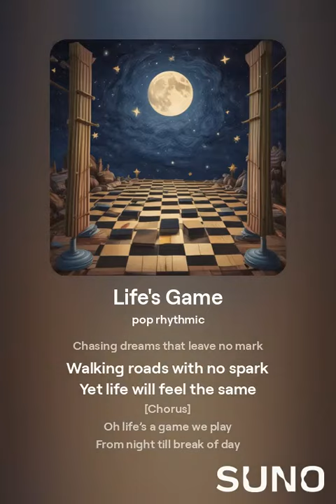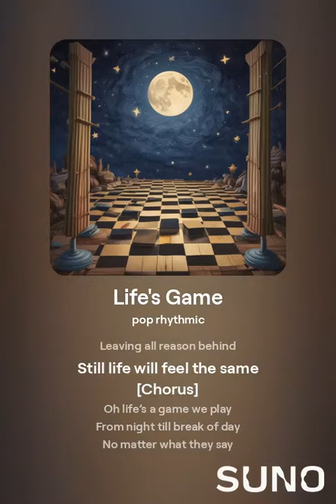Life's Game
Through ups and downs will feel the same.